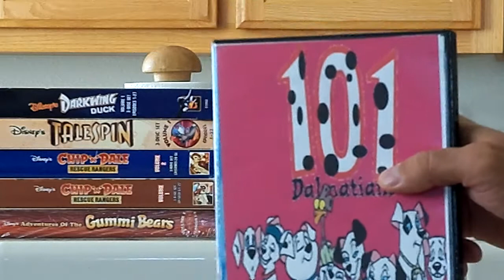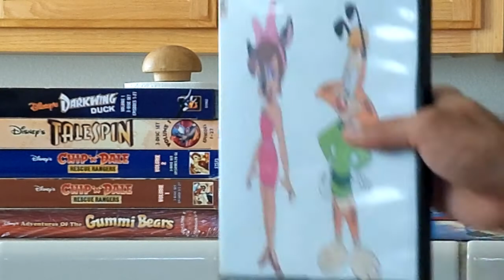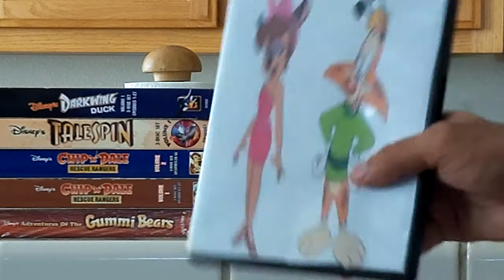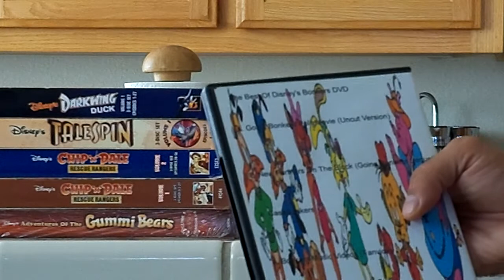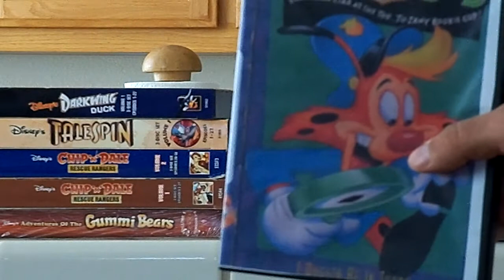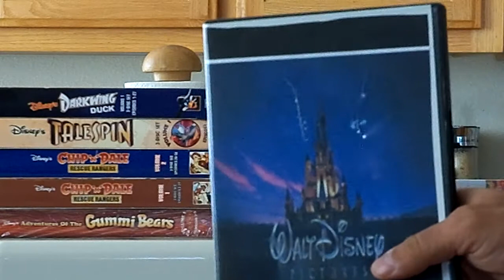Why DVD, VHS and Blu-Ray Recorders are A Disney Afternoon Fan's Best Friend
And What Disney has to do to fix that.